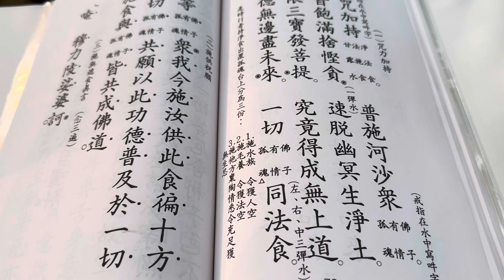結顧正施咒力加持